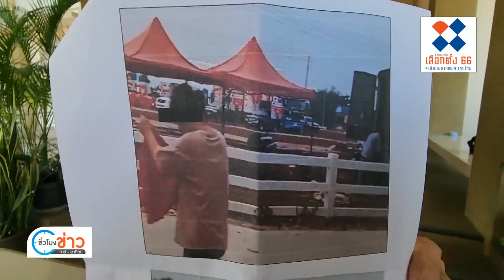เร่งสอบยิงบ้านหัวคะแนน เมืองกาญฯ โยงการเมืองหรือไม่ | ชั่วโมงข่าว เสาร์ - อาทิตย์ | 6 พ.ค. 66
ยิ่งใกล้วันเลือกตั้ง ก็จะเห็นทั้งภาพความรุนแรง และการร้องเรียนการทำผิดกฎหมายเลือกตั้ง ที่จังหวัดกาญจนบุรี มีทั้ง 2 กรณีนี้เกิดขึ้น